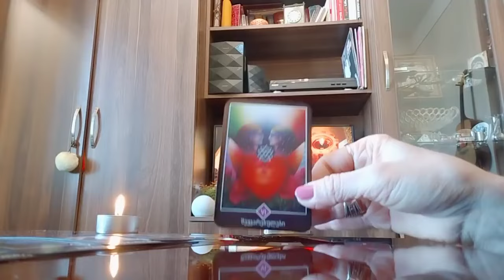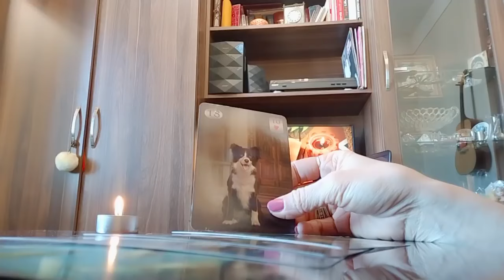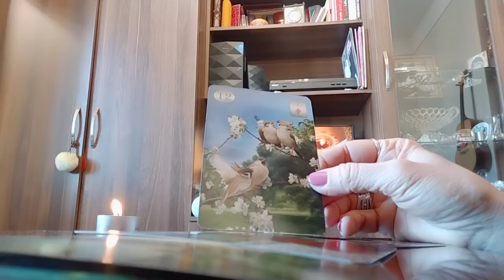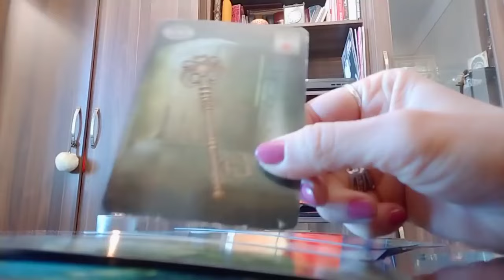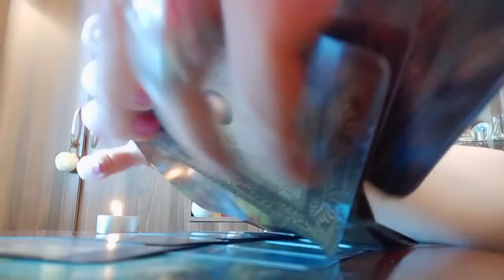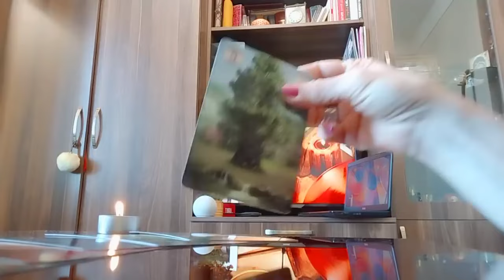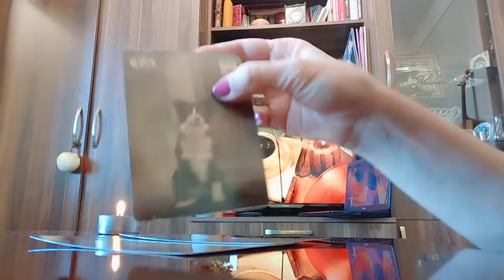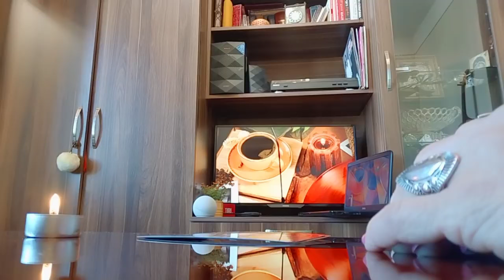თქვენ რომ ფიქრობთ მასზე, ის თუ ფიქრობს თქვენზე? ოშო ძენ ტარო და ლენორმანი✨💒💕🃏✨🃏